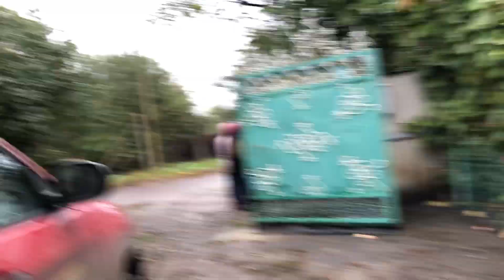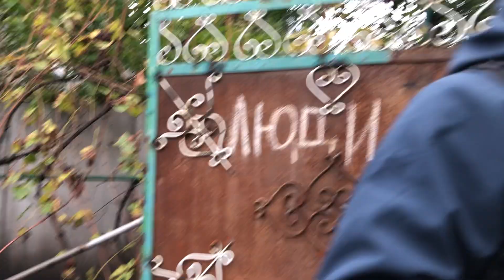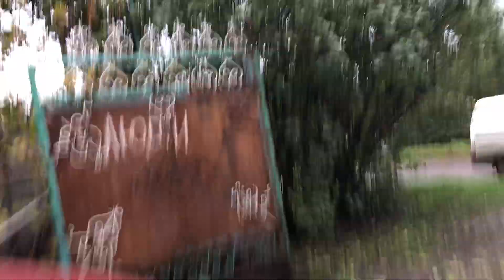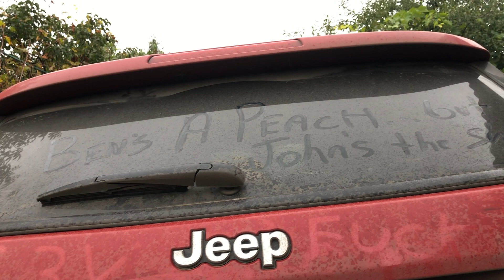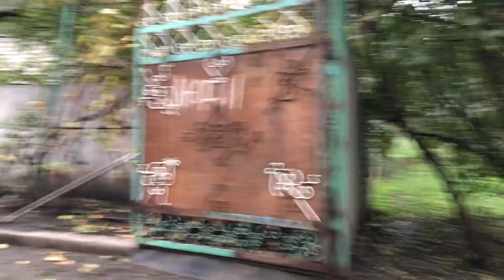Humanitarian Aid Mission Ukraine Part 4 of 4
This is the last of four videos which show a humanitarian aid delivery mission which took place in Kharkiv Oblast in October of 2022.